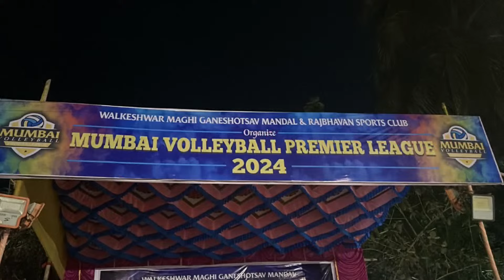MAHOL VS DRONAGIRI || Mumbai Vollyball Premier League 2024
Mumbai Vollyball Premier League 2024